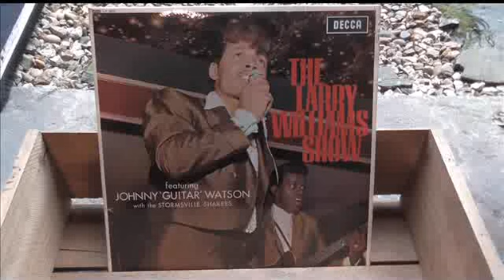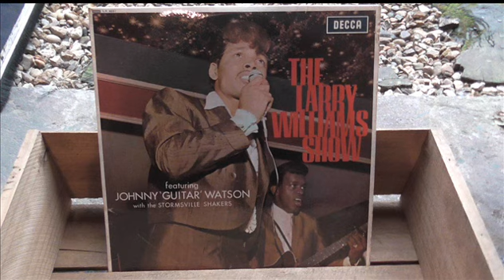Larry Williams For your love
Originally a smash for the fantastic Yardbirds, here's a slightly different take.  DJ My Friend Jack